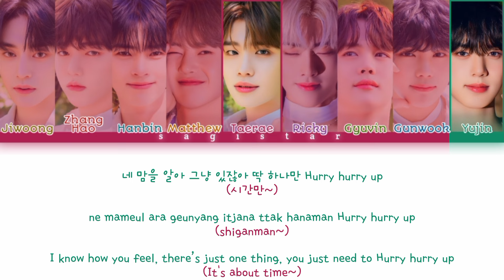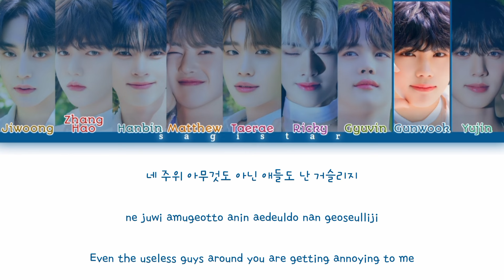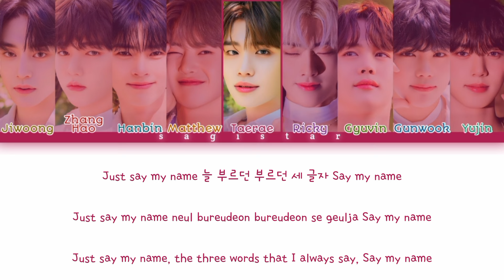ZEROBASEONE (제로베이스원) - 'Say My Name' lyrics (color coded lyrics)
zerobaseone say my name

Album: Boys Planet - Artists Battle

Artist:

Zerobaseone (Korean: 제로베이스원; RR: Jerobeiseuwon, stylized in all caps; abbreviated as ZB1)[1] is a South Korean boy group formed through Mnet's reality competition Boys Planet in 2023. It is managed by WakeOne. The group is composed of nine members: Kim Ji-woong, Zhang Hao, Sung Han-bin, Seok Matthew, Kim Tae-rae, Ricky, Kim Gyu-vin, Park Gun-wook and Han Yu-jin. They debuted on July 10, 2023, with the extended play Youth in the Shade and will be active for 2 years and 6 months

Zerobaseone
제로베이스원
Zerobaseone lyrics
Zerobaseone line distribution
Zerobaseone reaction
Zerobaseone live
Zerobaseone kareoke
Zerobaseone performance
Zerobaseone audio
Zerobaseone cover
Zerobaseone intrumental
Zerobaseone music video
Zerobaseone MV
Zerobaseone color coded
Zerobaseone concert
Zerobaseone accustic ver
Zerobaseone mini album
Zerobaseone full album
Zerobaseone single
제로베이스원 Say My Name
제로베이스원 lyrics
제로베이스원 line distribution
제로베이스원 reaction
제로베이스원 live
제로베이스원 kareoke
제로베이스원 performance
제로베이스원 audio
제로베이스원 cover
제로베이스원 intrumental
제로베이스원 music video
제로베이스원 MV
제로베이스원 color coded
제로베이스원 concert
제로베이스원 accustic ver
제로베이스원 mini album
제로베이스원 full album
제로베이스원 single
Sagistar